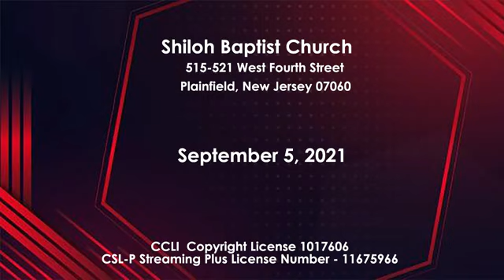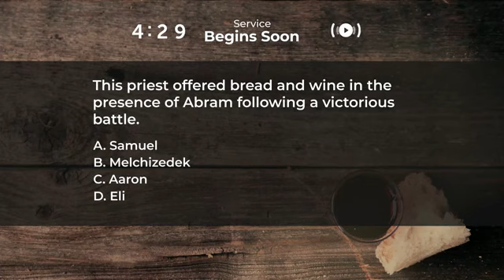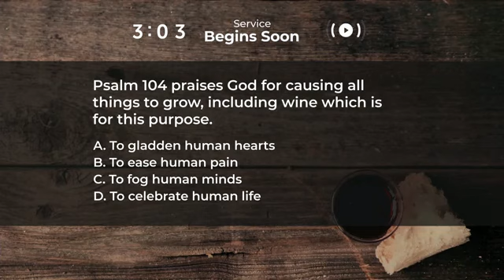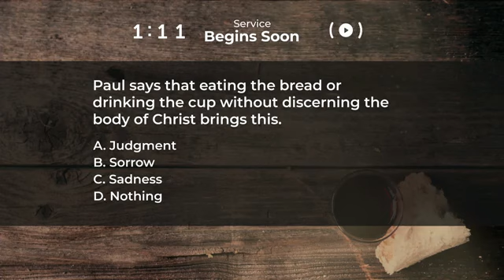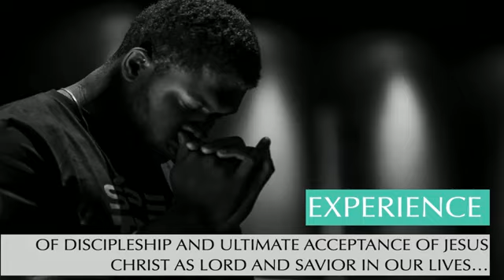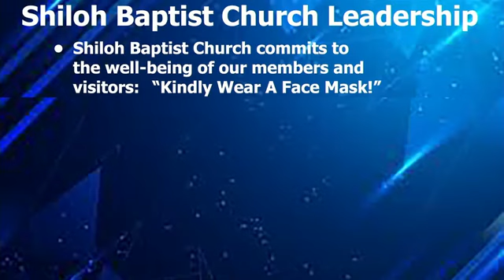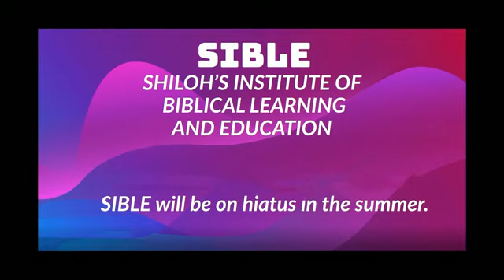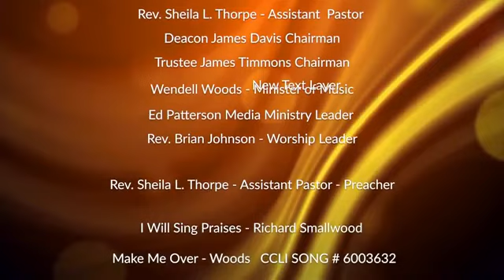Shiloh Baptist Church Worship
Rev. Sheila L. Thorpe - Assistant Pastor
It's Your Attitude That Counts